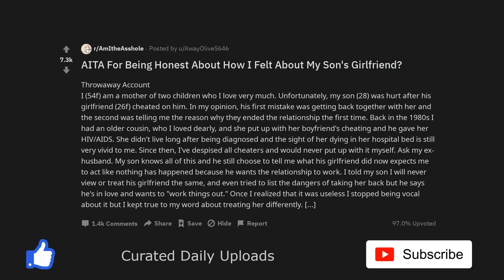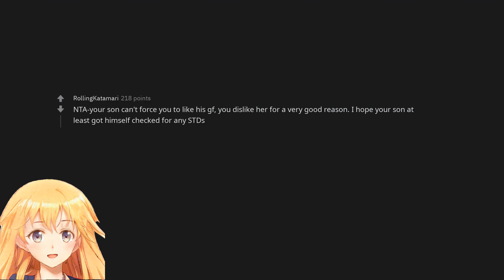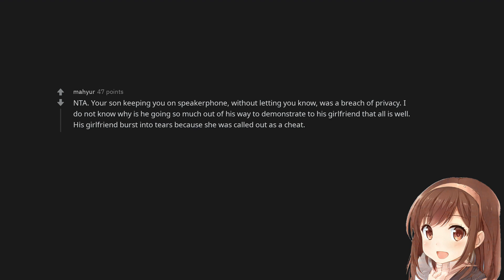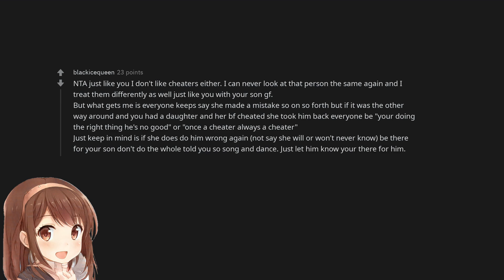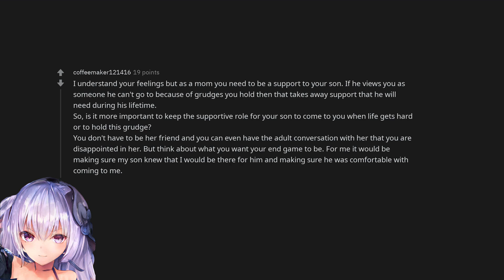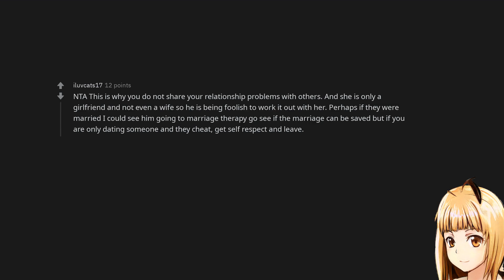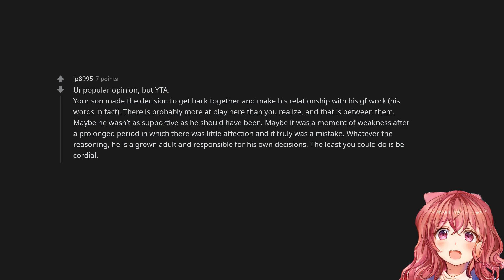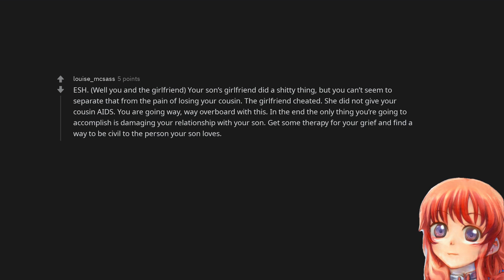AITA For Being Honest About How I Felt About My Son's Girlfriend?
Listen to two free audiobooks with an audible trial subscription: